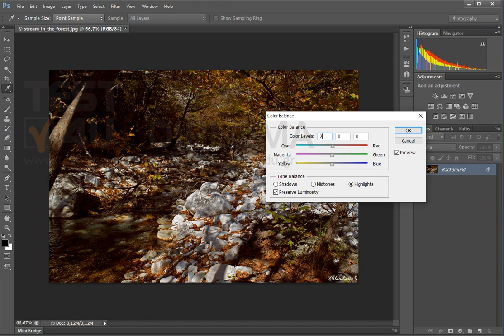Ρυθμίστε την ισορροπία χρώματος (Color Balance) της εικόνας ως εξής: Shadows: Cyan-Red: 20,...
Ρυθμίστε την ισορροπία χρώματος (Color Balance) της εικόνας ως εξής:
Shadows: Cyan-Red: 20, Magenta-Green: 0, Yellow-Blue: 0
Midtones: Cyan-Red: 0, Magenta-Green: 0, Yellow-Blue: -20
Highlights: Cyan-Red: 20, Magenta-Green: 0, Yellow-Blue: 0